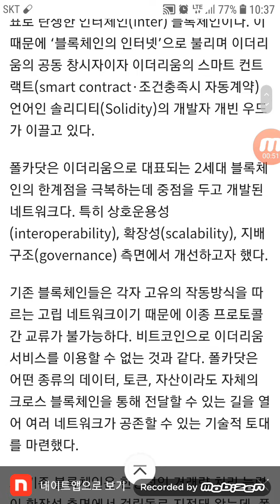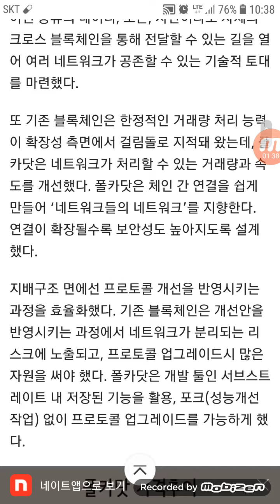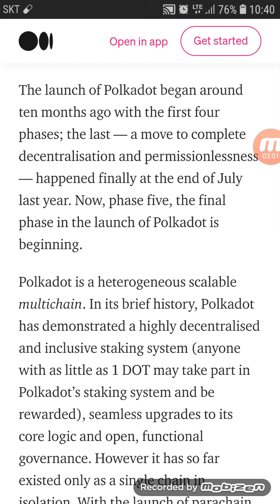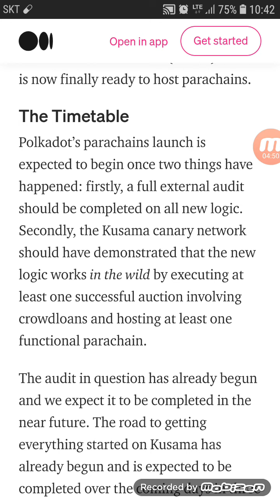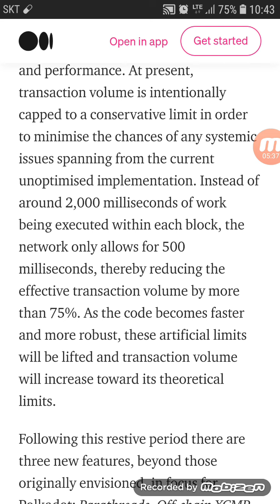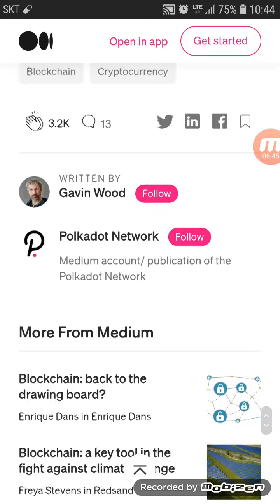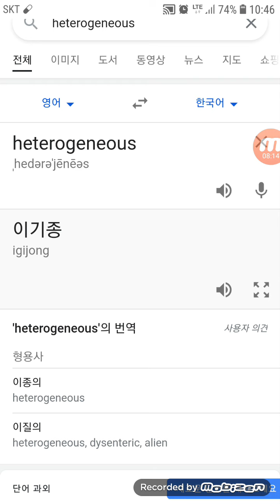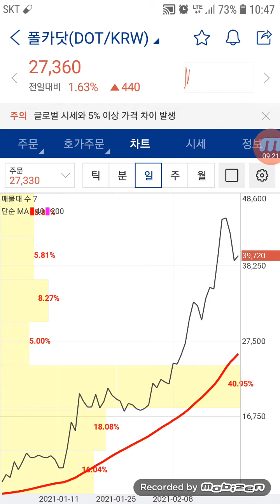누구냐 넌 폴카닷. Polkadot, heterogeneous scalable multichain.